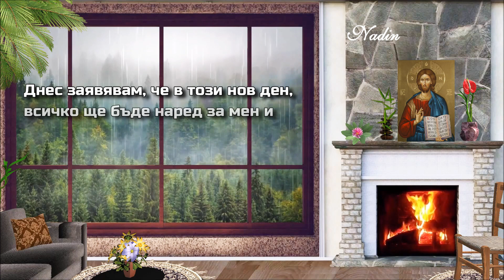🌲🌞🌲ДОБРО УТРО И БЛАГОСЛОВЕН ДЕН!🌲🌞🌲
Мили Боже, в тази нова зора се събуждам изпълнена с радост да Ти благодаря за чудото на живота, за всичко около мен, за семейството, което ме придружава и за всички благословии, с които изпълваш дните ми. Благодаря Ти, вечен Създателю, че ми позволи да запазя вярата и да бъда щастлива, въпреки проблемите, и Ти благодаря, защото с това ново събуждане духът ми се изпълва с надежда.
Целта ми днес е да правя добро без съмнение или бедствие.
В този нов ден ще си позволя радостта да живея пълноценно и ще изпълня всичките си задължения с любов и радост, доставяйки на всеки миг най-доброто от мен, защото знам, че големите триумфи се получават чрез големи усилия. Господи, моля се никога да не се отдалечаваш от мен, защото победите и радостите ми ще бъдат пълни само когато Ти си до мен.
Моля Те, хвани ръката ми и ми помогни да продължа напред през преминаването на живота. Покажи ми правилния път, моля те да ме водиш по пътеки на радост и благоденствие, да отделиш злонамерения враг от погледа ми и да ми позволиш да имам сърце, изпълнено с любов. Всички добри неща, които правя в този ден, искам да предложа на Теб, Небесни Отче. Моля се и за семейството си.
Моля, покрий ни с красивата си мантия от светлина, любов и защита. Позволи ни да достигнем желанията и целите си и когато нощта настъпи, ни дай радостта да ни намериш отново в дома си, за да станем свидетели на Твоята безкрайна доброта. Възлюбени Боже, каня Те да живееш с нас в дома, който Ти ни даде.
Днес заявявам, че в този нов ден всичко ще бъде наред за мен и денят ми ще бъде пълен с радост, благословения и благоденствие, защото Бог е с мен и където Бог е там, абсолютно нищо не липсва, Амин.
/От православна страница/